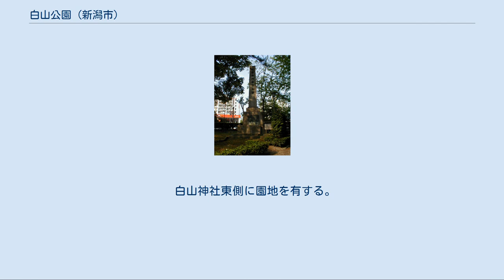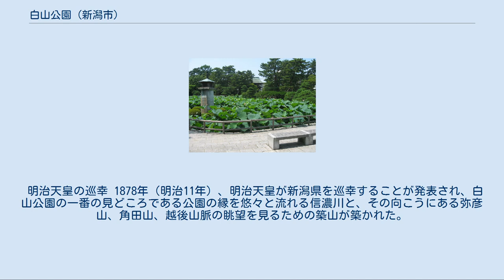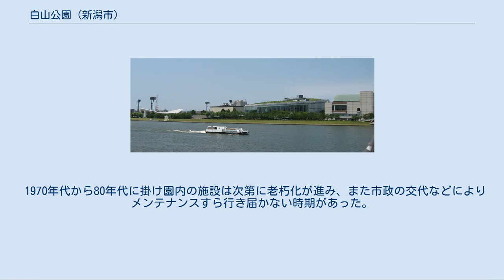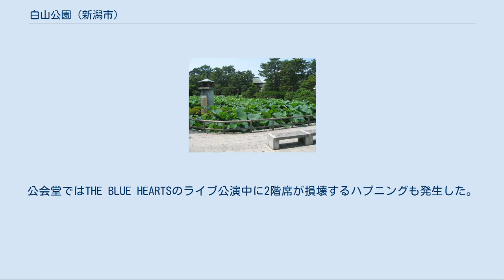白山公園 (新潟市)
白山公園（はくさんこうえん）は、新潟島の中央部、新潟県新潟市中央区一番堀通町地先にある公園である。
1873年に布告された太政官布告により、日本で最初に開設された25箇所の都市公園のうちのひとつであり、日本の都市公園100選にも選ばれている。
2018年度に国の名勝に指定された。
 白山神社東側に園地を有する。
南側は空中庭園を経由して信濃川やすらぎ堤とも接続している。
園地は現在、約7.0haの広さを有する。
 7月下旬から8月にかけて、蓮の花で埋め尽くされる蓮池。
写真左手に建つのはラジオ塔 北東部 北西部 1934年（昭和9年）2月5日と1936年（昭和11年）1月10日の2度にわたって飼い主を雪崩から救った忠犬タマ公の銅像。
 1932年（昭和7年）、NHK新潟放送局の開局1周年を記念し、ラジオ放送普及を目的に蓮池内に建立された。
データイムにはNHKラジオ第1放送が流されていたが、2013年（平成25年）に老朽化によって破損。
その後修復され、2020年（令和２年）現在稼働中。
 南部 1989年3月に建てられた楠本正隆像 白山公園の設立を計画した第二代新潟県令楠本正隆の銅像。
 形状はキリシタン灯篭に酷似。
 昭和大橋から見た、白山公園の劇場群 江戸時代の日本では、誰でもいつでも自由に利用することができる公園のような所はほとんど無く、明治初期でも公園は外国人居留地である横浜と神戸にあるのみだった。
 白山公園がある白山神社境内は松原が広がり、信濃川越しに弥彦山、角田山、越後山脈を眺望する江戸時代以来の景勝地であり、白山祭などでにぎわう新潟町民の行楽地でもあった。
さらに境内地は江戸時代には無税地だったため、1871年（明治4年）1月の太政官布告によって官有地になっていた。
 1872年（明治4年）5月に二代目新潟県令として赴任した楠本正隆は、新潟に赴任する以前は外務大丞として活躍し、開港場である新潟を開化の地として発展させるために公園を設けることにした。
 造園 白山公園の工事は、1873年（明治6年）1月の太政官布告以前の1872年（明治5年）から始まっていた。
太政官布告後、楠本は白山神社境内地に造園している「遊歩場」が布告の公園の条件に一致するとして大蔵省に申請した。
1873年（明治6年）7月に建てられた「新潟遊園碑」で秋月種樹は公園の意義を説き、白山公園がヨーロッパの公園と同じ精神で作られていると称賛している。
 公園がいつ完成したのか、公園の竣工式、開園式などが行われたのかは不明。
1875年（明治8年）12月付の楠本から後任県令永山盛輝への事務引継書には「現在の工事はほぼ終わった」とあるが、その後も整備工事は続けられた。
 明治天皇の巡幸 1878年（明治11年）、明治天皇が新潟県を巡幸することが発表され、白山公園の一番の見どころである公園の縁を悠々と流れる信濃川と、その向こうにある弥彦山、角田山、越後山脈の眺望を見るための築山が築かれた。
 築山は蓮池の東端に設けられ、白山橋の参道を延長。
「新潟遊園碑」が築山の上に移されて野立所が建てられた。
この築山を作る際に使う土を掘った跡を整備したのが「ひょうたん池」であるとされるが、池がいつどのように造られたのかなどの詳細は不明。
 巡幸当日の9月17日午後。
明治天皇は新潟県庁、新潟医学校、新潟学校、裁判所を訪れた後に勧業博覧会を見学し、公園に入り築山の野立所で休憩した。
雨天のため山は見えなかったが、明治天皇は眼前の信濃川を眺めて帰宿した。
この巡幸の後に、築山は「美由岐賀岡」と呼ばれるようになった。
 昭和初期 昭和初期に行われた信濃川両岸の埋立事業によって南側に造成された埋立地には陸上競技場、野球場、庭球場を擁する「白山総合運動場」が造られ、また庭球場隣に地元石油会社が建設した会館が市に寄贈され「新潟市公会堂」として開館した。
 戦後以降 1964年の新潟地震で液状化現象による噴砂などが発生し被災。
園内の施設も損壊した。
このうち老朽化した野球場は廃止され、跡地には震災義援金の活用策として「震災記念館」が建設される事となった。
これが現在の新潟県民会館である。
 1970年代から80年代に掛け園内の施設は次第に老朽化が進み、また市政の交代などによりメンテナンスすら行き届かない時期があった。
公会堂ではTHE BLUE HEARTSのライブ公演中に2階席が損壊するハプニングも発生した。
 平成以...